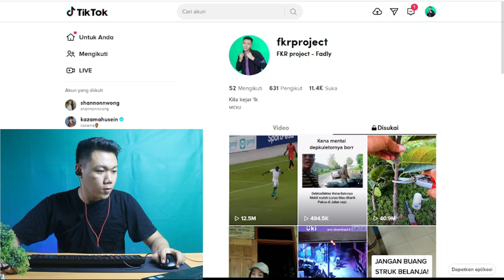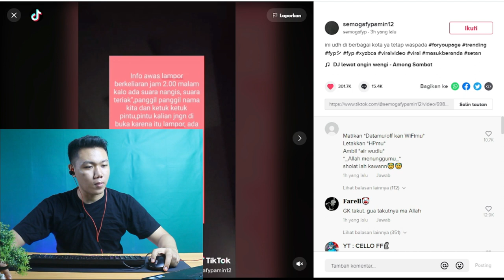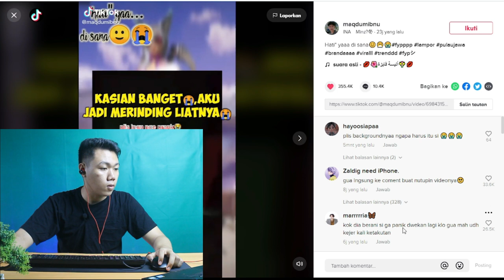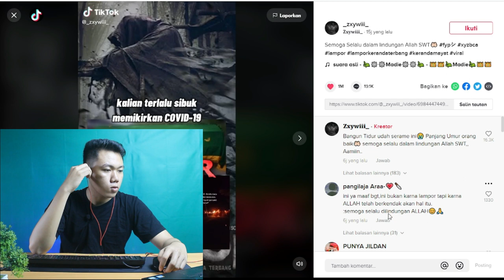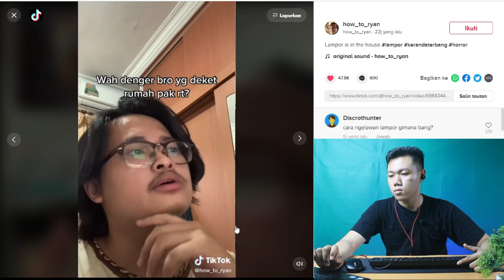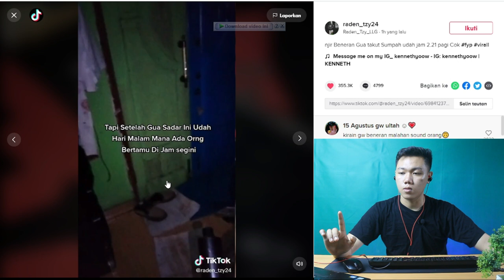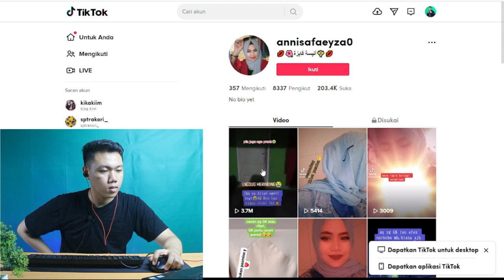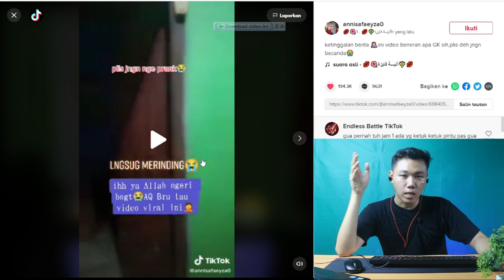Viral Terror Keranda Jenajah Terbang I Sosok Hantu Lampor Keranda Terbang yang di Media Sosial,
Hay gaes skrg aku bikin video reaction tentang lampor yang rame banget di bicaraa kan, dadi dia ini sejenih hantu biasanya orang bilang granda terbang atau biasa dibut lampor yang bertujuan mengangu mansia kabarnya si ini udh sering banget di lihat olehpenduduk sekitar

🎥 Camera : Canon
🎬 Editing : Filmora Pro

Thankyou ❤️
Upload
Senin - Minggu
Hastag
lampor keranda terbang,
lampor asli,
lampor keranda terbang full movie,
lampor di malang,
lampor jawa tengah,
lampor 2021,
lampor adalah,
lampor asli jawa tengah,
lampor alur,
lampor beda alam,
lampor bahasa indonesia,
lamphor black metal,
lamphor band,
lampor berasal dari,
lampor bioskopkeren,
lampor banyuwangi,
hantu lampor beda alam,
lampor cerita,
lampor curug surodipo,
lampor cuplikan,
lampor cine crib,
cerita lampor kisah nyata,
cerita lampor keranda terbang,
cuplikan film lampor keranda terbang,
lampor di pulau jawa,
lampor di jawa timur,
lampor di singosari,
lampor di temanggung,
lampor dion wiyoko,
lampor di surabaya,
lampor di singosari malang,
lampor episode 1,
lampor ending,
lampor eps 1,
film lampor episode 1,
lampor full episode,
trailer lampor español,
mak e lapor pak,
lapor ppn efaktur 3.0,
laporan spt bulanan e faktur,
lapor pph 23 e bupot,
laporan ppn nihil e faktur,
cara lapor eform 1771,
laporan ppn efaktur 3.0,
cara lapor e faktur,
lampor full movie iflix,
lampor full movie online,
lampor full movie 2020 lk21,
lampor full movie facebook,
lampor full movie 2020 streaming,
lampor full album,
lampor ghini,
lamborghini,
lampor ganang setioko,
lampor gegerkan warga,
lamborghini aventador,
lamborghini raffi ahmad,
lamborghini urus,
lamborghini replika,
lampor horor,
lampor horor full movie,
lampor hantu lampor,
film horor lampor keranda terbang,
hantu lampor keranda terbang,
hantu lampor ki suryo,
lampor itu apa,
lampor iflix,
lampor indonesia,
lampor indoxxi,
lampor itu apa sih,
lampor itu mitos atau fakta,
lampor di iflix,
lampor jawa,
lampor jawa timur,
lampor jogja,
lampor jaman dulu,
lampor keranda terbang temanggung,
lampor keranda terbang full movie 2020 horor,
lampor keranda,
lampor keranda terbang full movie 2019,
lampor keranda terbang full movie di bioskop episode 1,
lampor lampor,
lampor lucu,
lampor lk21,
lampor live streaming,
film vampir lucu,
lokasi syuting lampor keranda terbang,
link film lampor keranda terbang,
legenda lampor temanggung,
lampor full movie 2020,
lampor keranda terbang full movie 2019 horor,
lampor membawa korban,
lampor malang,
lampor malang viral,
lampor membawa korban full movie,
lampor mitos,
lampor malang singosari,
lampor malang 2021,
lampor mitos atau fakta,
orang dibawa lampor,
ost lampor,
lampor part 2,
lapor pak,
lampor pocong,
lampor putra,
lampor pujon,
lampor pasuruan,
lapor pak sule,
lapor pak trans7 terbaru,
kuala lumpur,
lampor review,
lampor reaction,
review film lampor,
rjl 5 lampor,
rangkuman film lampor,
raditya dika lampor,
lampion sederhana,
lampion stik,
lampion samarinda,
lampor spoiler,
lampion simple,
lampor scene,
lampion singosari,
lampion sendok plastik,
lampor terbang,
lampor trailer,
lampor the movie,
lampor temanggung,
lampor terbaru,
lampor the movie full,
lampor terbang di malang,
lampor temanggung full movie,
asal usul lampor,
asal usul lampor temanggung,
säkerhetskontroll uppkörning lampor,
lampor viral tik tok,
lampor viral 2021,
lampor viral di malang,
lampor viral di tiktok,
lampor viper kediri,
lampor viral di singosari,
lampor viu,
video lampor keranda terbang,
lampor weleri,
lampor wilwo,
lampor wikipedia,
lampor watch online,
film horor lampor dion wiyoko,
wilwo lampor full movie,
film lampor dion wiyoko,
wowo lampor,
lampor xxi,
lampor yang asli,
lampor yang viral,
lampor yang lagi viral,
lampor yang viral di tiktok,
lampor yg viral,
lampor yang viral di malang,
vampir yang,
vampir yang seram,
zura14 lampor,
lampor 1 jam,
lampu 12v,
pasukan lampor & 1000 pocong,
hantu lampor 1 jam,
lampor keranda terbang 1 jam,
lampor 1,
lampor 2019,
lampor 2019 full movie,
lampor 2020,
lampor 2020 full movie,
jaka tingkir lampor 2,
film horor lampor terbaru 2021,
lampor 2,
film lampor 2,
lampor season 2,
förgreningsbox 2 lampor,
jaka tingkir lampor 3,
jaka tingkir lampor 4,
lampor 6,
lampor 720p